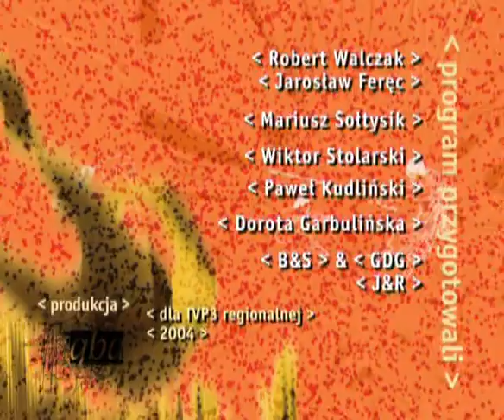Mateusz Ligocki w programie GWIAZDY SPORTU TAJEMNICE SUKCESU 2004r.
Mateusz Ligocki - najlepszy polski snowboardzista, 2 krotny Mistrzostw Świata Juniorów, wielokrotny MISTRZ POLSKI i zwycięzca zawodów Pucharu Europy w programie GWIAZDY SPORTU TAJEMNICE SUKCESU z 2004r  w wieku 22 lat opowiada o swojej dotychczasowej karierze snowboardowej.